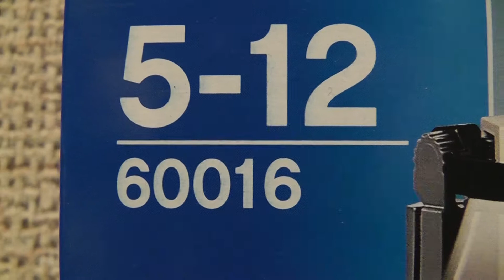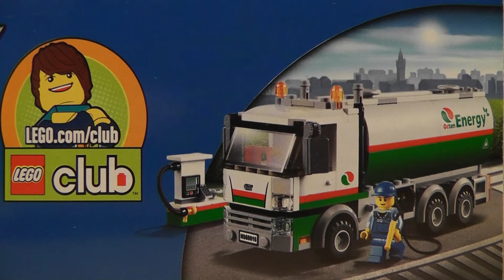LEGO CITY 60016 CYSTERNA